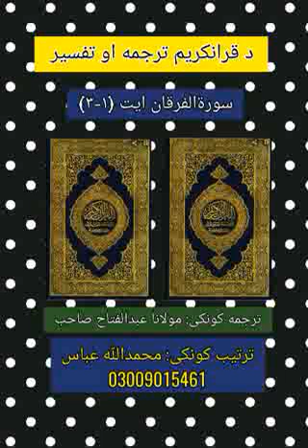سورة الفرقان ايت (١-٣)